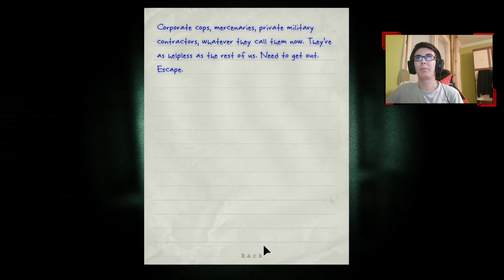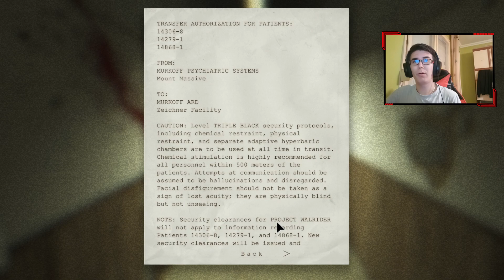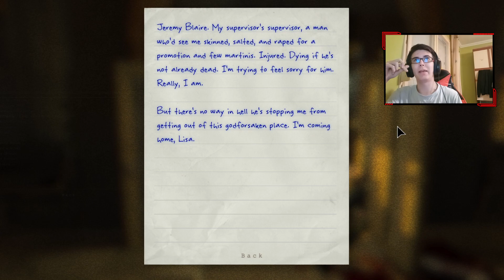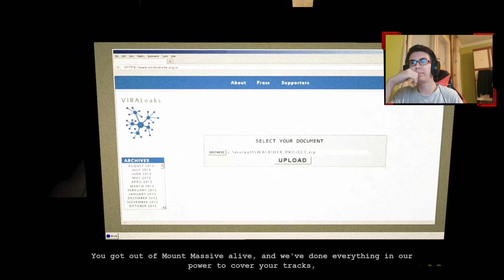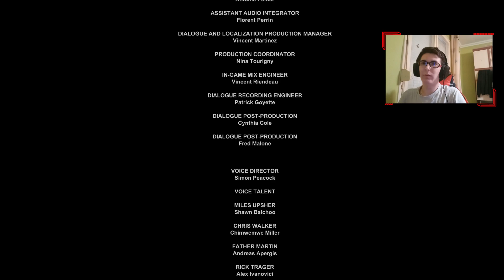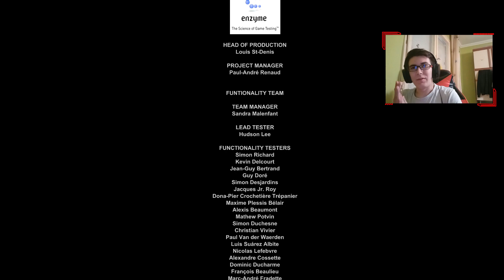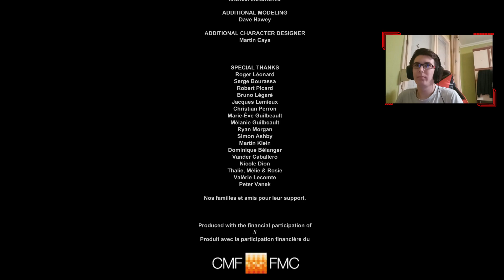SZABADSÁG! | Outlast : Whistleblower | 4.RÉSZ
Hatalmas W volt ez a játék. Holnap jövök az OL2-vel!
Speciális köszönet :
-Krisadvice : Rendben tartja a komment szekciót ha valaki félrebeszél valamint segített a játékban.
Cuccaim :
Processzor : I7-7700HQ
Videókártya : GTX 1060 6GB
Ram : 16gb DDR4
Billentyű : URage M3chanical
Egér : G502 Lightspeed
Mikrofon : Blue Snowball
Kamera : Samsung A41
Monitor : fogalmam sincs, az van ráírva hogy samsung.
Fejhallgató : Steelseries Arctis 3
Kameraállvány : Álló
Szék : Gurulós
Tábla : A falon